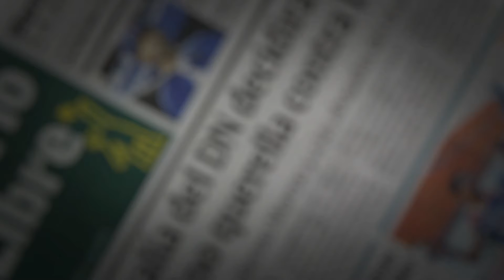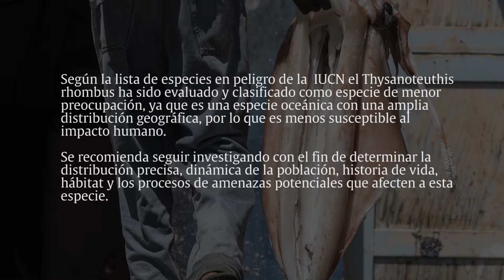La pesca del misterioso calamar “gigante” en Samaná